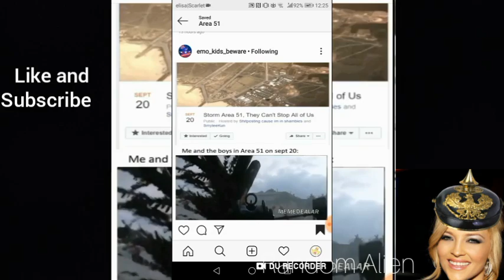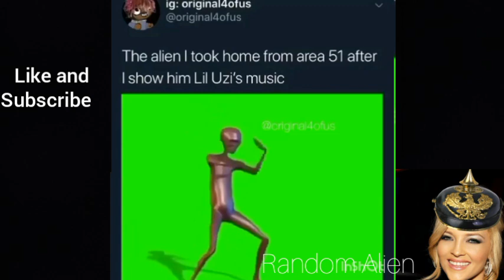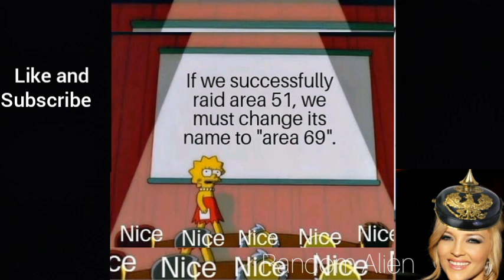AREA 51 RAID MEME COMPILATION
September 20th, 2019 will go down in history.

I don't generate any money from this content and  I don't claim to be the owner of these memes. All taken from Instagram.